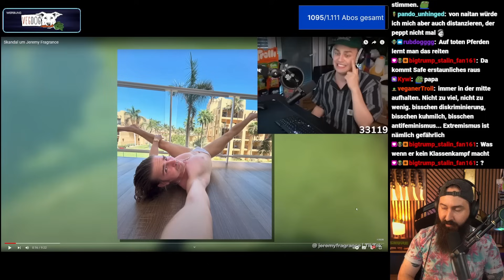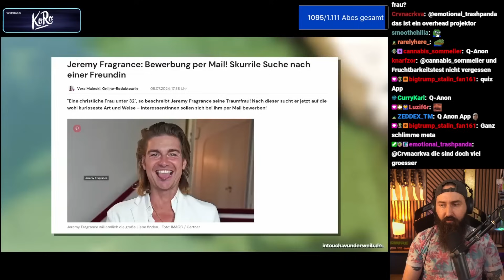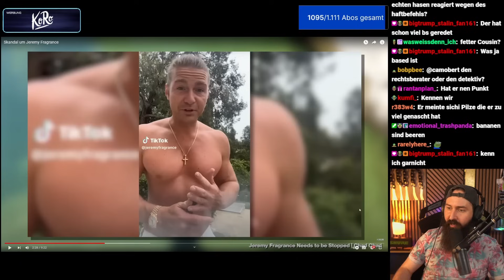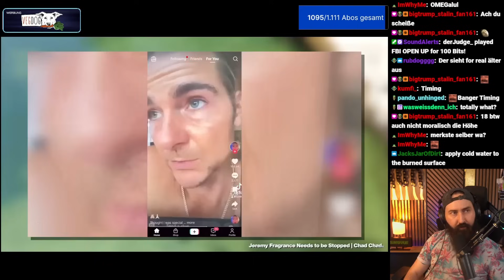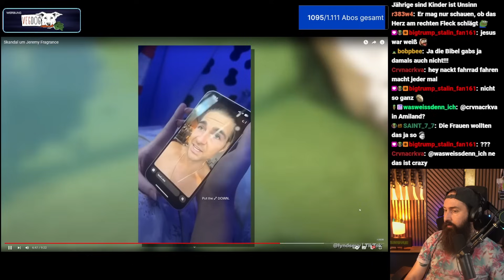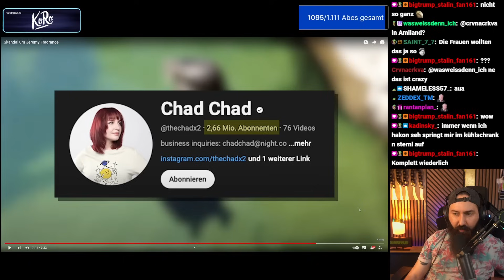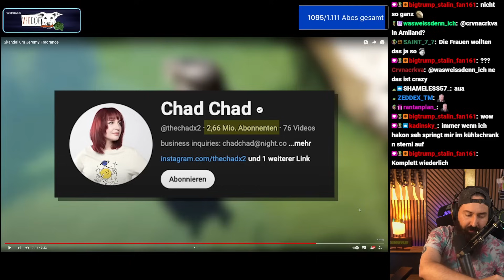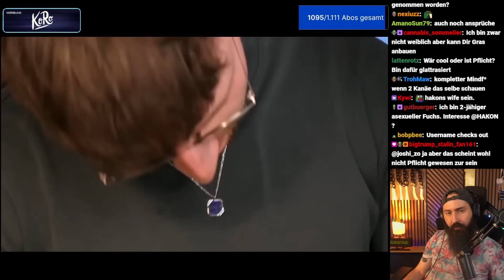Skandal um Jeremy Fragrance" - Hakon reagiert auf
KORO:
Absoluter schmackofatz, rein damit in die Futterluke! Schau dir gerne die Auswahl auf KoRo an und Spare 5% mit dem Code “HAKON” einfach hier klicken